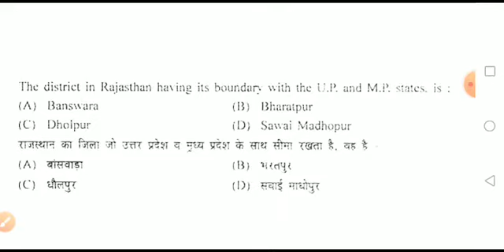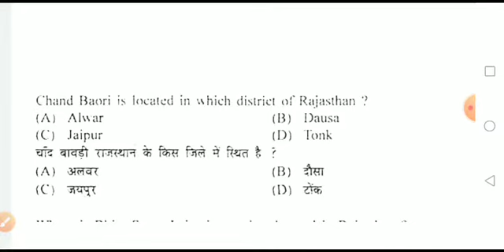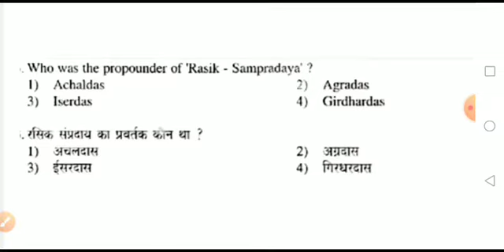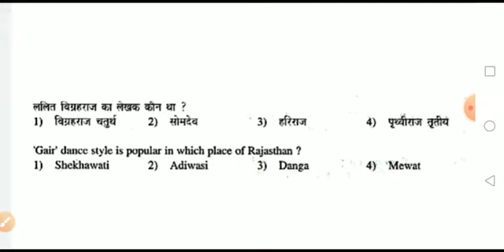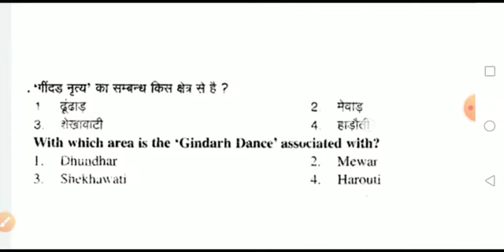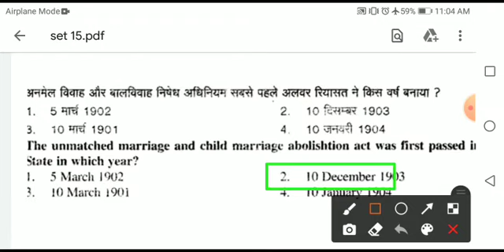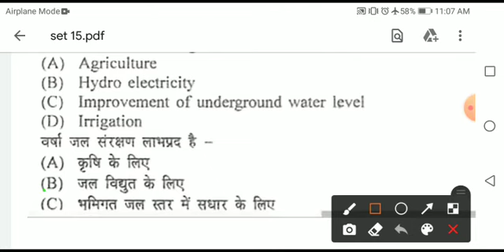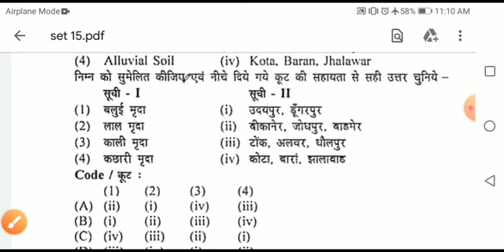Most important questions for RSMSSB JE 🎯🎯Practice set-15🎯🎯 RAJASTHAN GK for other exam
Hi frd
How to prepare to Rajasthan je
Rajasthan  me aane wale Rajasthan gk ko
Trick ke madhyam se yad karne ki trick btai jati h

Rajasthan gk jo aagami exam me aane ki puri possibility h es quiz w practice me whi questions krwaiye Jate h jo previous year me aaye huwe h

Spacial for RSMSSB JE.
Rajasthan gk trick se yad kre
Rajasthan quiz
Rajasthan practice set
Rajasthan gk